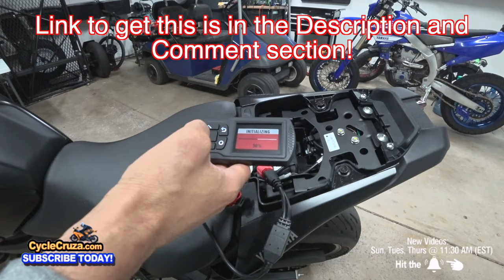UGLY Truth About Motorcycles With NO SOUL